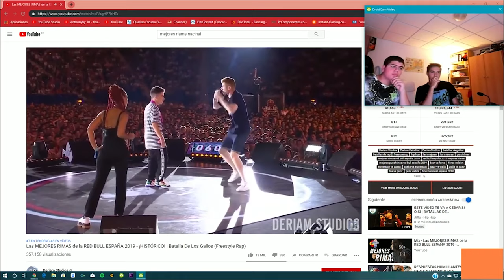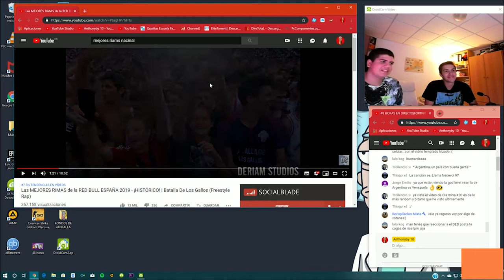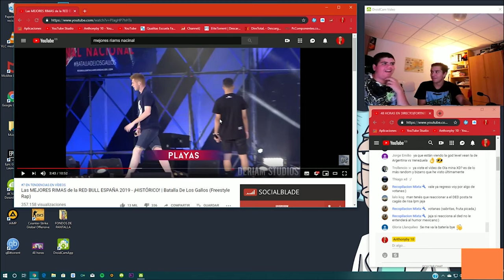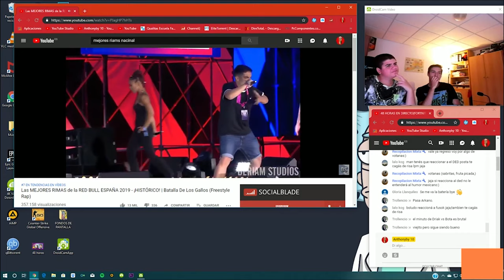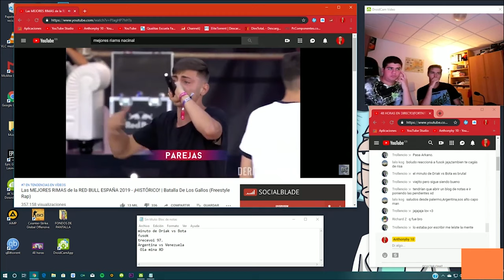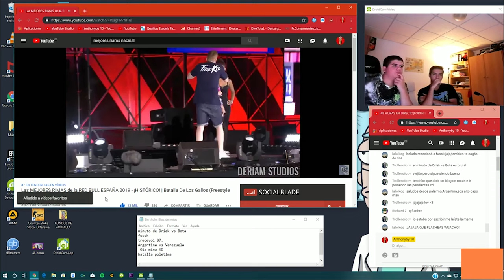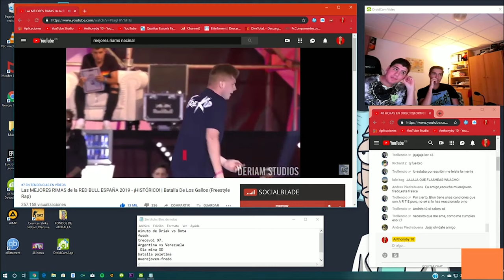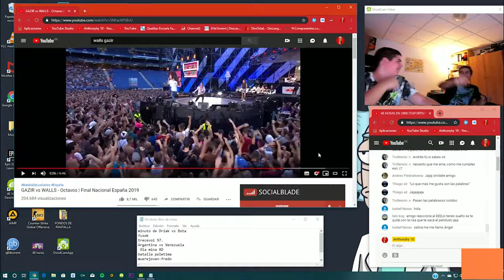REACCIÓN A LAS MEJORES RIMAS DE LA FINAL NACIONAL DE ESPAÑA RED BULL 2019 - Anthonyby 10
REACCIÓN A LA FINAL NACIONAL ESPAÑA RED BULL 2019 - Anthonyby 10

Las MEJORES RIMAS de la RED BULL ESPAÑA 2019 - ¡HISTÓRICO! | Batalla De Los Gallos (Freestyle Rap):

XaU gente...